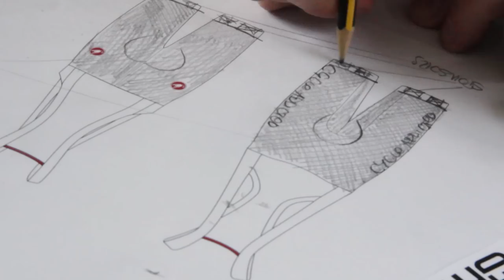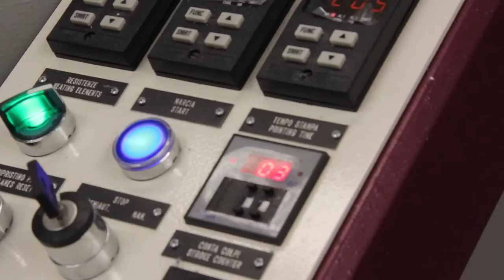Servizio Corse | Castelli Custom Clothing – How It Works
CASTELLI SERVIZIO CORSE - The best of Castelli for your Team.

Castelli is dedicated to making the fastest clothing in the world. We know that race results come through relentless attention to the smallest of details. So we approach every garment questioning how we can make it faster. We do the basic research, then we test the concepts internally, then we test them with professional athletes and in the wind tunnel.

And you can have the exact same pieces as the Garmin-Sharp-Barracuda team. Not less expensive replicas, but the exact same pieces made using the same fabrics, components, fit and finish, by the same people who produce the pieces you see on the pros on TV.